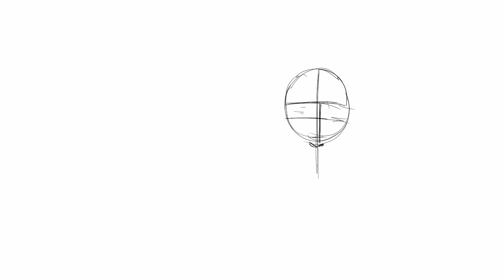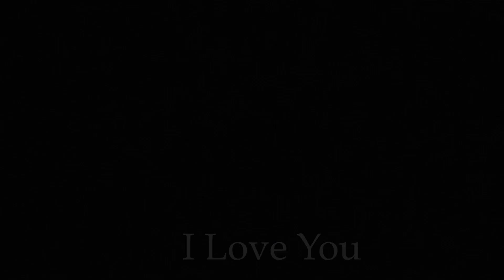Jesus on Earth sketch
This is a sketch of Jesus Christ on Earth done using Procreate. The photo background was provided courtesy of my Professional Photographer cousin Vanessa Olivarez. The photo she took is one of many beautiful images. Please don’t hesitate to visit her Facebook site and please giver her a like.

The background  photo used is fitting for the sketch of Jesus Christ here on Earth. Chicagohenge as it’s called.

Thanks Vanessa!